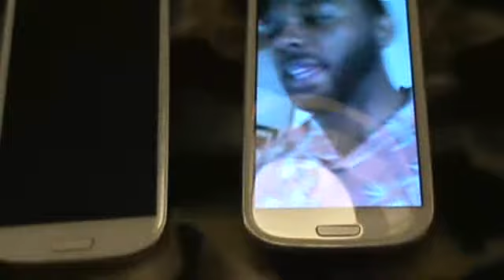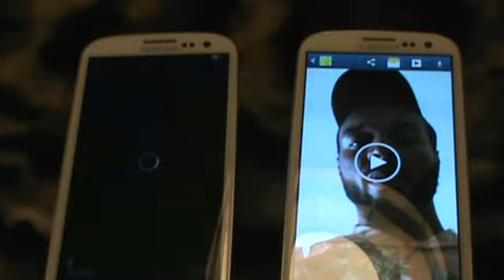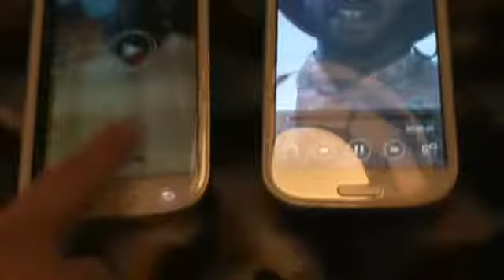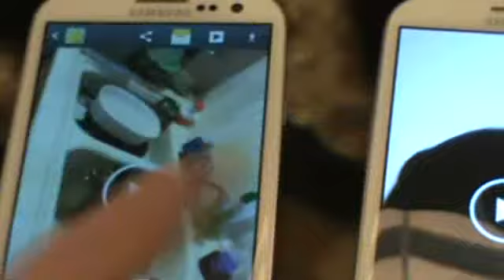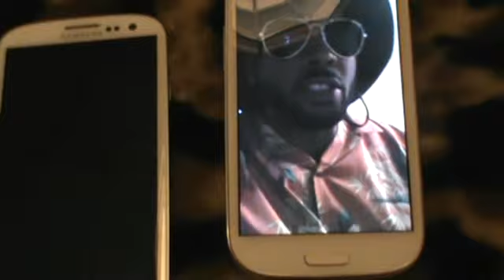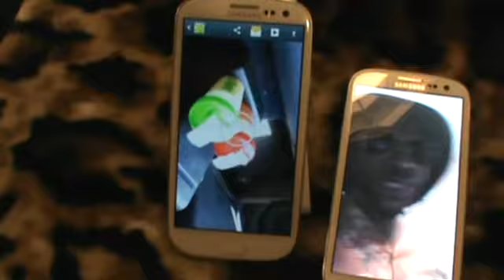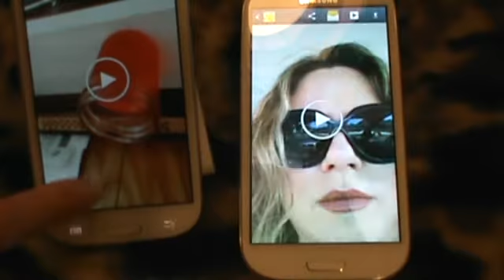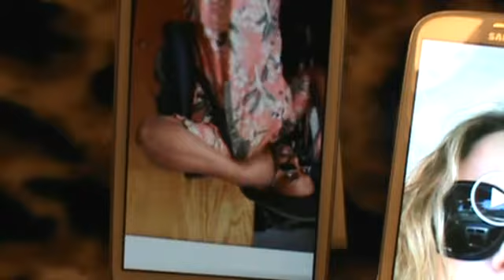Twisted Oak Jenavieve & LawnsBerry (Kamo Haze) Part 1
This is our recording of us getting ready to go to Calaveras County to visit Moaning Cavern and our favorite winery Twisted Oak. This is the first video so we labeled it Twisted Oak 32 b/c we can ;) Check out moaning cavern, Cruisers ice cream parlor in Copperopolis, CA. Then wash all of that down with some AMAZING Wine from Twisted oak. CAn't go wrong with any of their wines my favorite is Torcido, The Spaniard, and River of Skulls. Any questions or suggestions email us @ Or if you want us to visit your place of business and review, asses, get drunk..excuse me give you an honest and fair review contact us. Stay Positive and Think Good thoughts.